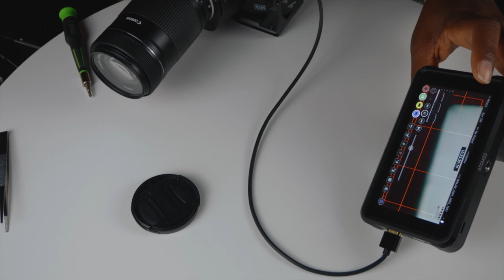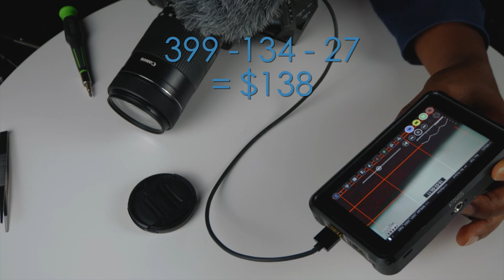ANDYCINE LUNCHBOX SSD MOD. FOR NINJA V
MUSIÇ: Sunset n Beachz - Ofshane

ANYCINE LUNCHBOX
SAMSUNG T5 SSD
NINJA V
Panasonic BGH1 box camera
PANASONIC LUMIX G LEICA DG NOCTICRON 42.5MM, f/1.2
RODE Wireless go Charging Box
Rode wireless Go set
BMPCC 6k pro
SMALLRIG Mini Anti-Off Quick Release NATO Rail for Top Handle
ZOOPER TOP HANDLE WITH ARRI LOCATING MOUNT
KONDOR BLUE MONITOR MOUNT
SIRUI 35mm f/1.8 Anamorphic lens
SIRUI MARS ANAMORPHIC CINE SET
SIRUI ANAMORPHIC 50mm f/1.8
SIRUI ANAMORPHIC 24mm f/2.8
SIRUI ANAMORPHIC 75mm f/1.8
Smallrig cage for Panasonic BGH1
Deity mini mic
Sigma 16mm f/1.4 mft lens
Camera Base plate
Zooper top handle
Panasonic VBD58 battery charger kit
Panasonic VBD58 2 battery charger kit
JLWIN BMPCC POWER CABLE
Neewer RGB Softbox Lighting kit
Neewer LED RGB 660 pro lighting kit
Sokani light wand
Falcon eyes F7 mini
Aputure MC
Cheap Phone power bank
ZITAY 4-IN-1 NP-F CHARGER
STREAM DESK MOUNT
FEELWORLD LIVEPRO L1 V1
MAGICRIG cage
Amaran 200d
Aputure LS 60X
Aputure LS 60D
Rokinon 14mm f/2.,8
UuRig Monitor mount
CIO small Pd power bank
LinkOn large pd power bank
Blind spot usb-c power cable for bmpcc
Blind spot monitor cable
ZITAY CFast to SSD
KONDOR BLUE USB C to USB C Braided Cable
SanDisk SSD PLUS 1TB Internal SSD
StarTech.com SATA to USB Hard Drive Adapter
POWER BANK 12V, 3A (cheap)
POWER BANK 2 (Smaller but more expensive)
APERTURE 60X
BLIND SPOT 12V POWER CABLE
Black magic Cinema 6k pro
Smallrig cage for Bmpcc 6k pro
Camera lens pouch
Rechargeable screwdriver
Smallrig mini side handle grip arri mount
Kondor blue dtap to bmpcc Weipu cable
Kondor blue coiled dtap to monitor cable
Uurig 360 monitor mount
Kondor blue HDMI cable
Kondor blue usb-c ssd cable
Heavy duty Car mount (20pounds)
DZOfilm Zoom 20-55mm T2.8
DZOfilm Pictor zoom 50-125mm T2.8
Canon 50-250mm f/4-5.6mm IS (VERSON 2)
Sigma 18-35mm f/1/8
Sigma 50-100mm f/1/8
Canon 24-70mm f/2.8 II USM lens
Canon 70-200mm f/2.8 II
Canon 70-200 f/4 II
86 to 95mm (2pack) ring adapter
Smallrig Matte Box
15mm LWS Rod Support for Smallrig Matte Box
SMALLRIG 95 to 114mm Threaded Adapter
NISI IRND filter (0.9) (3STOPS)
NISI IRND filter (1.8) (6stops)
bmpcc 6k pro evf
Moza Slypod 2
DJI RS2 COMBO
Wooden Camera zip focus
K&F Ziess to EOS Ef mount
Smallrig 15mm LWS rod support for smallrig mattebox
Sony FX6
SONY A7SIII

My Cameras:
BMPCC 6k pro